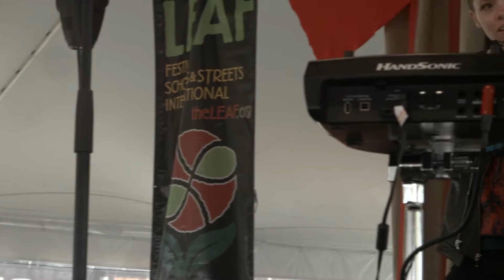Shel @ LEAF 10-22-2016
Produced by Independent Arts and Music of Asheville aka iamavl.com
Presented by
Oskar Blue's Can'D Aid Foundation

LEAF's 43rd  festival was themed "The Carnival Of Wonder." Sisters Eva, Hannah, Sarah and Liza Holbrook are SHEL.